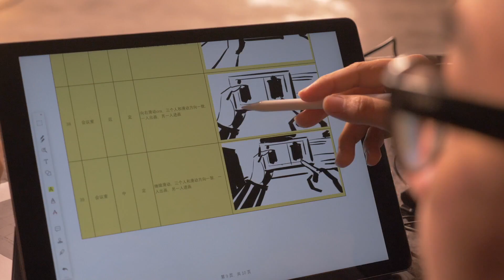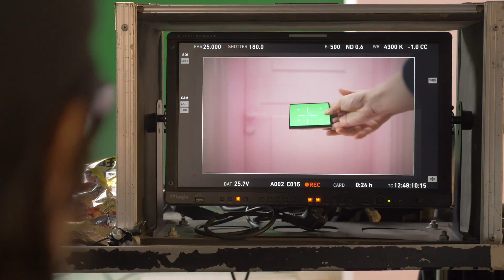1LIN1 X ORA - Behind-the-scenes制作花絮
1LIN1 X ORA - Behind-the-scenes制作花絮